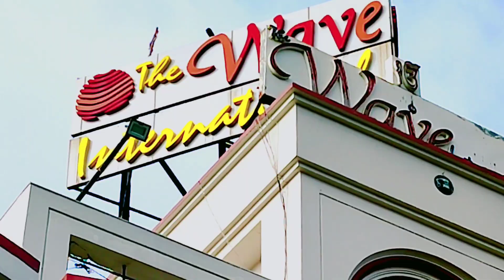The Wave International Hotel Jamshedpur | टाटानगर झारखंड का सबसे बड़ा होटल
About:- दोस्तों यह वीडियो है टाटानगर जमशेदपुर का जहां पर एक बहुत ही अच्छा होटल है और यह फाइव स्टार होटल है इसका नाम है The Wave International Hotel दोस्तों अगर आपको यह वीडियो अच्छा लगे तो वीडियो को लाइक शेयर जरूर करिएगा और हमेशा Support जरूर करिएगा